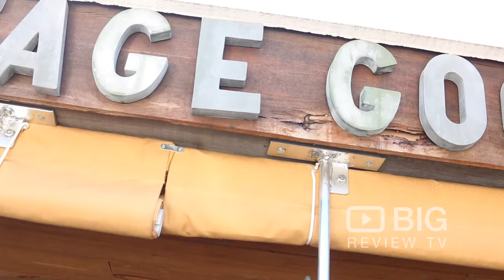The Vintage Goose a Cafe in Sydney serving Coffee, Salad and Sanwich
Nice warm inviting staff and great coffee and pastries here at The Vintage Goose!

The Vintage Goose
5/25-31 Kyle Parade Kyle Bay NSW Australia 2221